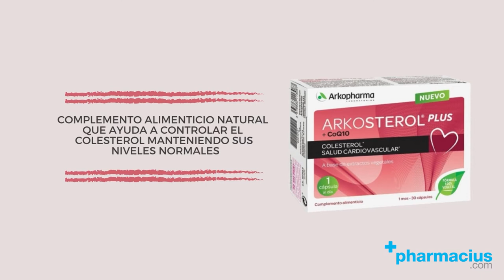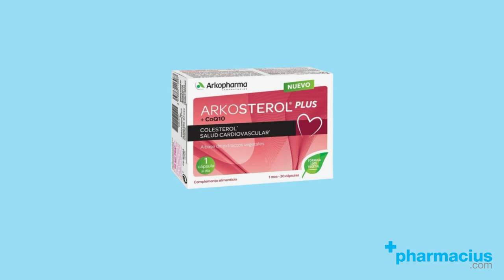ARKOSTEROL PLUS de ARKOPHARMA: beneficios, composición.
00:00 Intro
00:10 Presentación Arkosterol Plus
00:24 Composición
00:48 Beneficios
00:55 ¿Cómo tomar?
01:13 Indicaciones
01:47 Comprar ARKOSTEROL PLUS de ARKOPHARMA en Pharmacius.com

¡Comparte tu opinión sobre ARKOSTEROL PLUS de ARKOPHARMA!